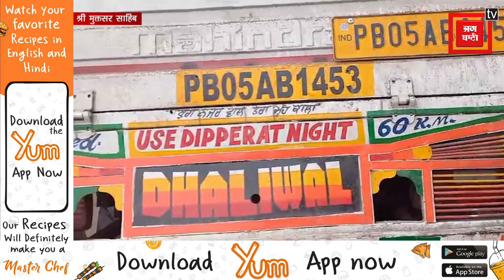पंजाब रोडवेज बस और बलेरो पिकअप की आमने-सामने टक्कर, बलेरो चालक गंभीर रूप से घायल